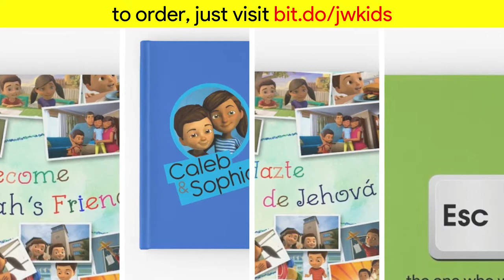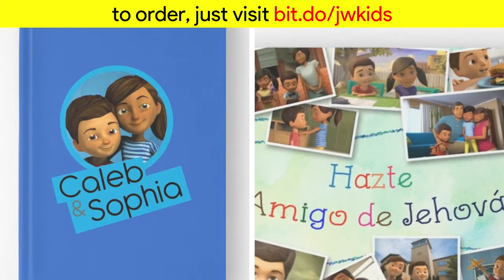Caleb and Sophia - JW Kids Notebooks!